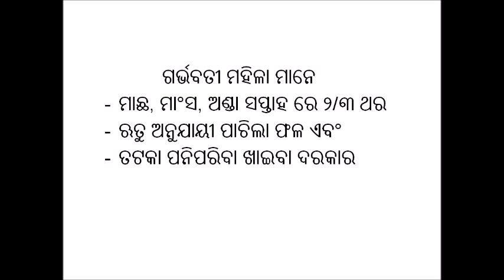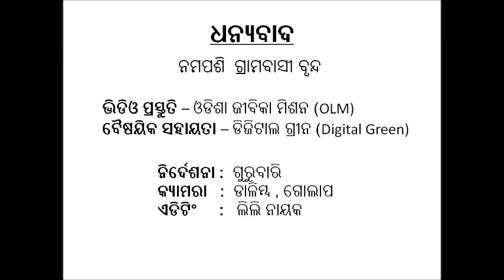Maternal diet and food taboos